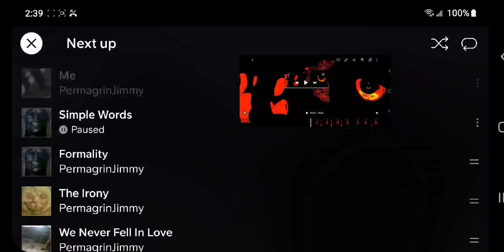2.15" x 1.15"1.6 oz